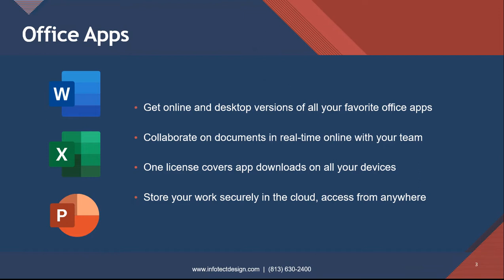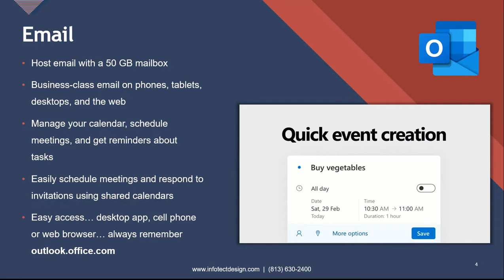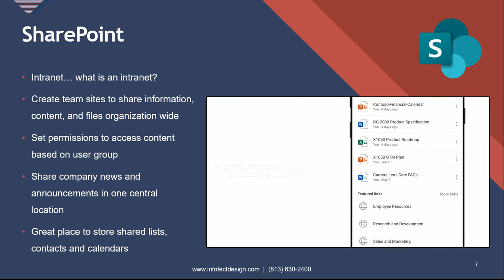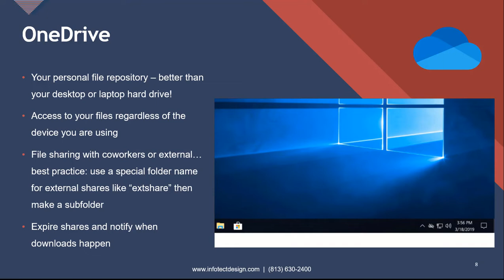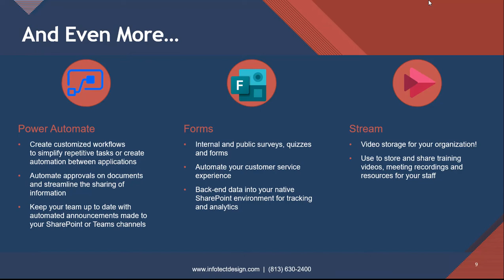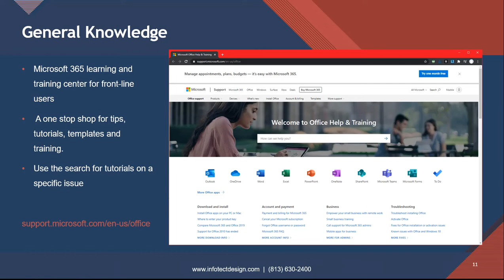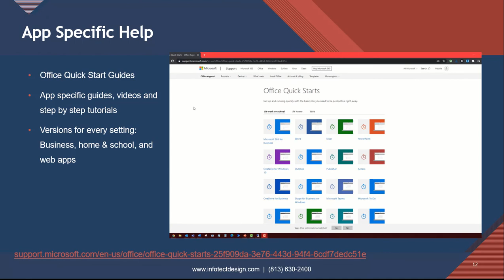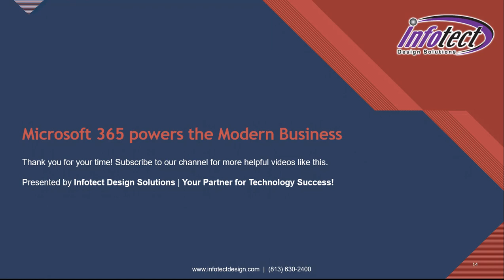Infotect's Overview of Microsoft 365 Apps!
In this video Infotect's President, Steve Williams, and our Cloud Apps Consultant Maddie give an overview of Microsoft 365 Application. In this video, you will gain an understanding of what Microsoft Apps are available to you and our opinion of how best to take advantage of their full capabilities.

0:00 Infotect's Overview of Microsoft 365 Apps
0:45 Core Office Apps
1:00​ Outlook
2:10​ Teams
3:12 Cloud Power
3:50 SharePoint
4:50 OneDrive
6:28 And Even More...
7:00 Power Automate
7:28 Forms
7:59 Streams
8:58 How do I learn more?
9:28 General Knowledge
9:58 App-Specific Help
11:30 Task-Specific Help

For a more in-depth tutorial on how to create a Microsoft Form check out these videos: